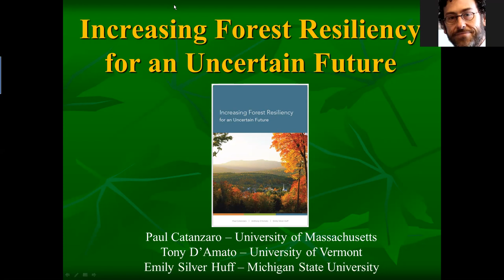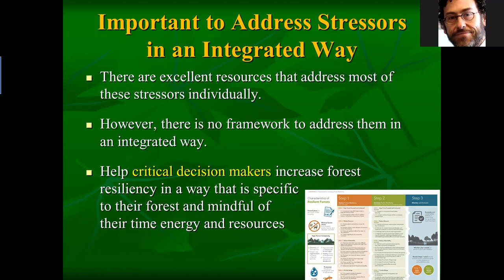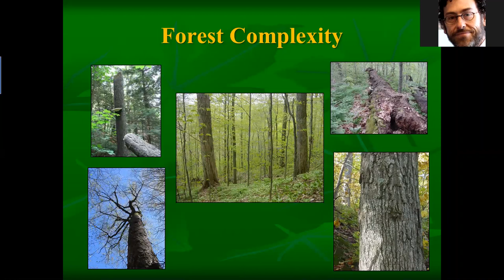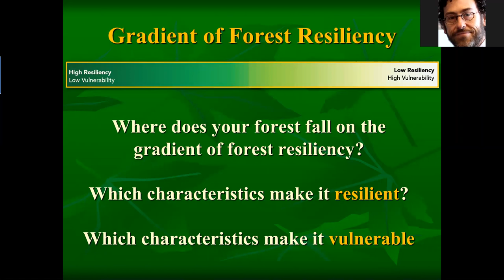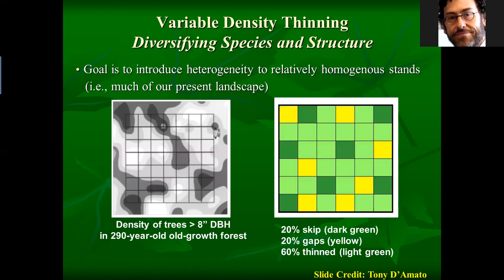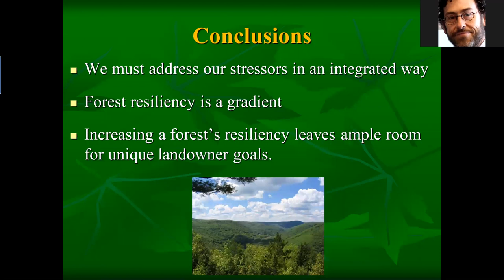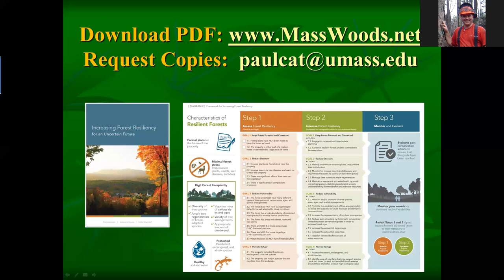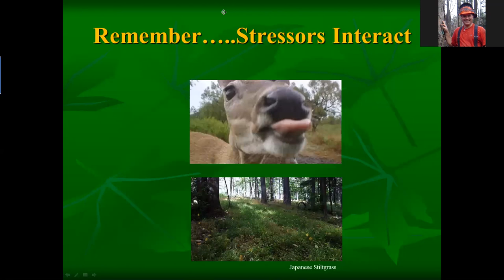Increasing Forest Resiliency for an Uncertain Future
Change in forests is natural and healthy, yet it is likely that we are at a time when the number of stressors facing our forests is greater than it has ever been. In addition, the pace with which the stressors are arising is increasing. These pressures threaten the personal benefits that forests provide to their owners as well as the many benefits they provide to the public.

All forests and the landscapes they lie within have some characteristics that make them resilient and others that make them vulnerable to stressors. We can increase the resiliency of our forests and landscapes by evaluating these characteristics and implementing actions to address the vulnerabilities.  Increasing forest resiliency will help maintain the many essential benefits we rely on and provides us options for adapting to future conditions.  In New England, this means reaching critical local decision-makers, such as land trusts.  This session will provide participants the ability to evaluate the resiliency of a forest or forested landscape and determine actions that can be taken to increase the resiliency. Presented at noon, September 20, 2017 by Paul Catanzaro. University of Massachusetts - Amherst. Support provided by Cornell University and USDA National Institute of Food and Agriculture.